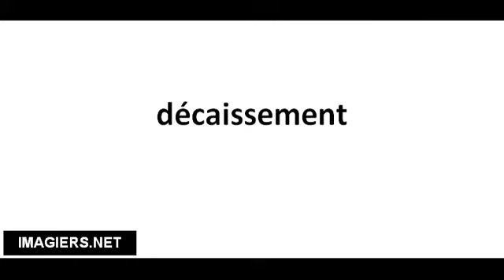Richtig Aussprechen # décaissement